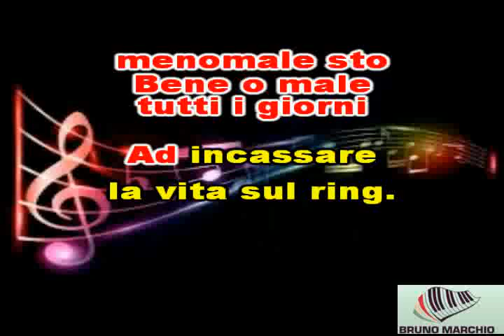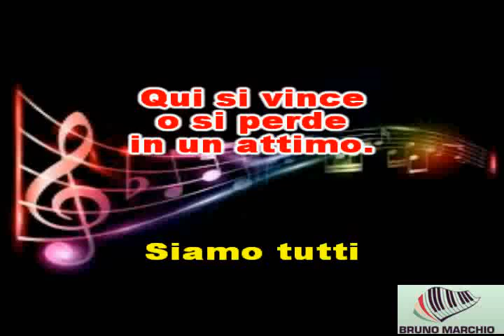KARAOKE MUHAMMAD ALI CON CORI (DEMO) - MARCO MENGONI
KARAOKE MUHAMMAD ALI CON CORI (DEMO) DI MARCO MENGONI. ECCO IL NUOVO SINGOLO DI MARCO. ORMAI LUI E' UN CANTANTE CONFERMATO E TUTTI I SUOI CONCERTI LIVE SONO SUOLD OUT. SPERO VI PIACCIA.